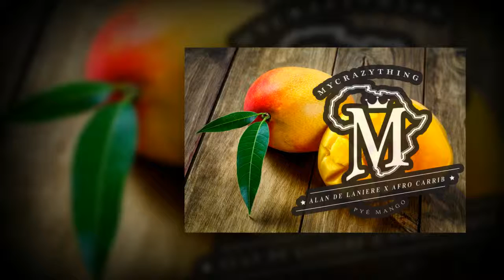Alan de Laniere x Afro Carrib - On Pyé Mango (afro carrib Mix) (Best of afro deep/tribal 2016)